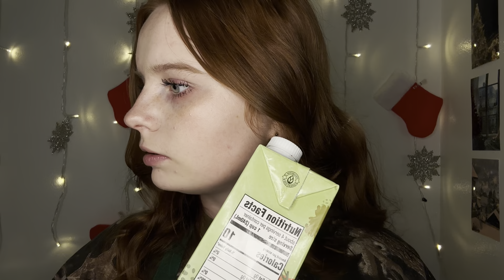ASMR Sassy Girl Checks You Out At The Grocery Store 🍅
My channel was created to be safe place for those who may be struggling. Aimed for relaxation & positivity, I hope my channel can be that space for you to visit whenever you need a break from the noise of the world around us. My goal is to help reduce stress, anxiety or just help calm the mind & body. You are welcomed here & I am so thankful for you joining me.

a special thanks to all of my patreons! ✩

remember!
I know ASMR can help work through a lot of mental problems including; anxiety, insomnia or even depression, but it has not been proven to fix any mental health issues or conditions you may struggle with. If you need help, please reach out to a professional. 🤍